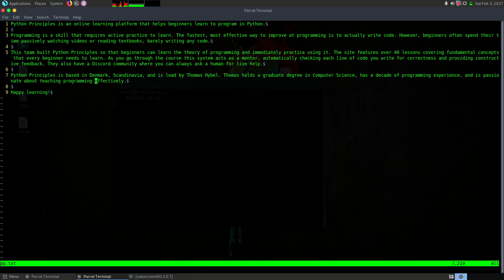Introduction to Python Principles - The online Python3 challenge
This video introduces you to a very good platform to learn and practice python3 challenges effectively.